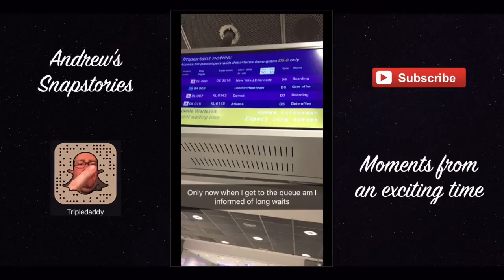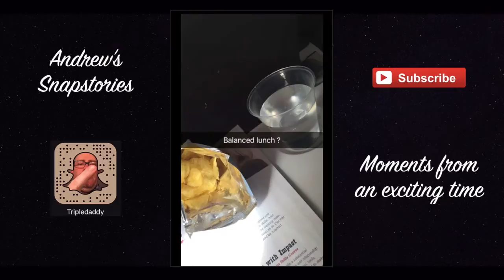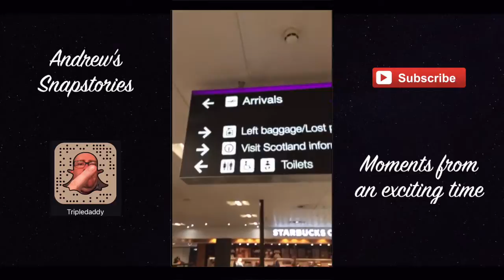London, Edinburgh Travel Day 17Apr2016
Travel day with some first time experiences. Headed to the PCC in Scotland and not everything went smoothly. However, cameos from Leif and Dave make up for all the unpleasant parts.

✩ SNAPCHAT! - tripledaddy